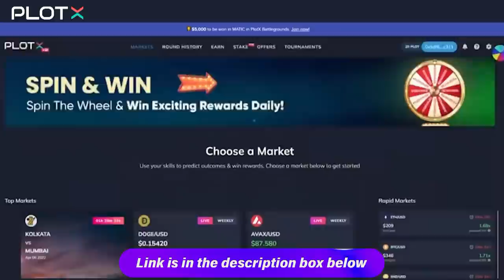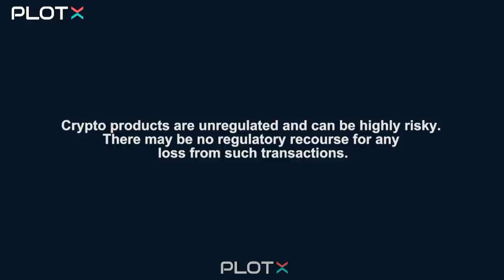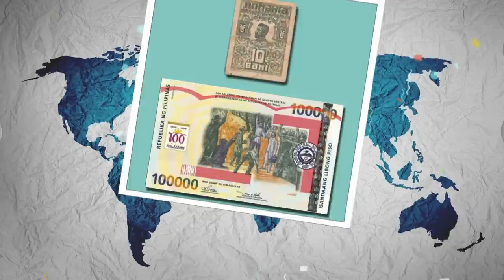Biggest Body Part | Various Random Facts #09 | Khuwaidagi Chaobi | EtaoGiGyan | Manipuri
Cricket meets Crypto at PlotX, a prediction game where you can earn up to $2000 every hour by making predictions on crypto price and T20 Cricket Games. The more you know, the more you can win.